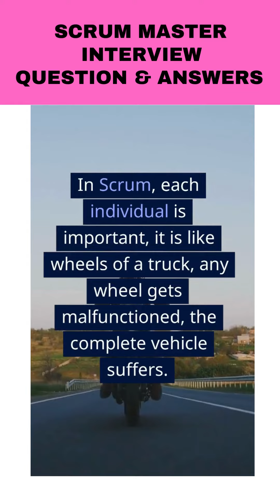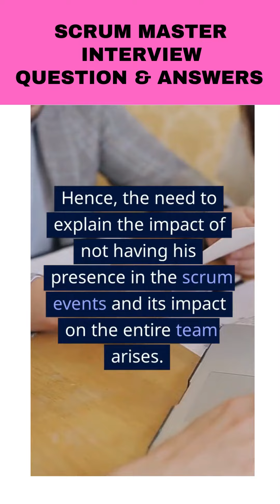scrum master interview questions and answers I scrum master interview questions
scrum master interview questions and answers I scrum master interview questions scrummasterinterview scrummaster @CareersTalk ​
00:00 Intro
02:00 scrum master interview questions ,
07:00 basic scrum master interview questions,
10:00 scrum interview questions,
17:00 scrum master interview questions and answers,
25:00 scrum master interview,
26:00 advanced level scrum master interview questions,
28:00 agile scrum interview questions,
29:00 real world based scrum master interview questions,
30:00 project manager interview questions,
31:00 agile interview questions,
32:00 how to prepare for a scrum master interview.